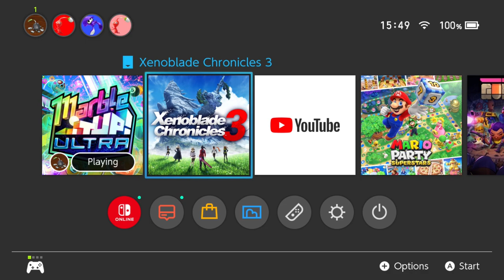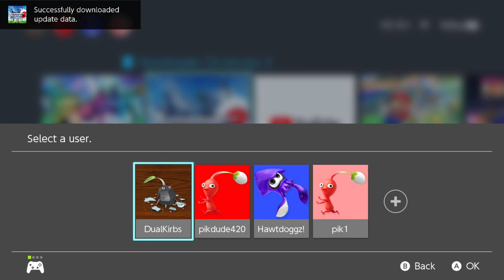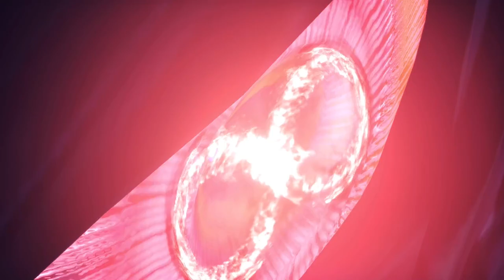My friend sent me this game i have never seen it before(🔴Stream 1) Xenoblade Chronicles 3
Dual plays XENOBLADE CHRONICLES 3!!!

Friend Alnoss channel!